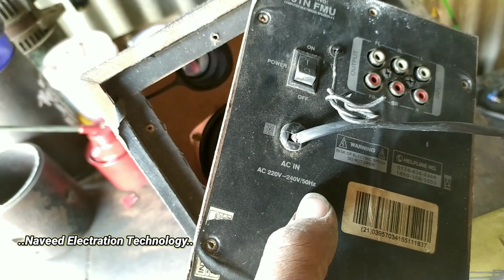How To Install Home Theatre in Auto ! Auto Rickshaw ! 12v DC Home Theatre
01 } Reverse Camera For Auto Rickshaw.

02 } Most Powerful LED Fog Lights.

03 } GPS Navigation For Auto Rickshaw.

04 } Mobile Phone Charger.

05 } Reverse Parking Senser Auto Rickshaw.

06 } Most Dangerous Music System.

07 } Premium Wiper Blade's. ( Dhamaal 🔥)

08 } Headlight Passing Switch.

09 } Remote Control System.

10 } Greatest Sound Horn.

11 } Melody Maker ( Horn Katout )

12 } Cooling Fan.

13 } Break Leigh ( Tail Lamp )

14 } Stylish Wiper Blade's.

15 } Smart Key System.

01 } Camera

02 } Tripod

03 } Mic

04 } Mi 13 Pro

05 } Power Bank

06 } Headphone